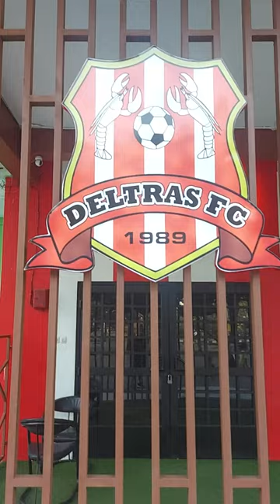Deltras FC Sidoarjo Gagal Promosi Liga 1